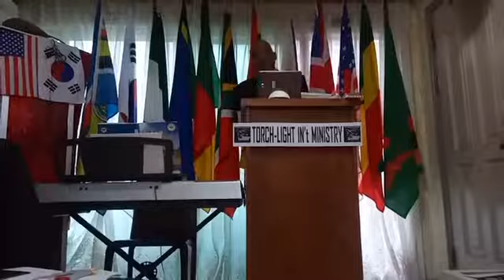Dominion over sin!!!!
Torchlight international ministry